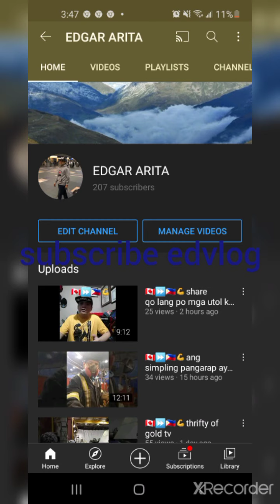🇨🇦⏩🇵🇭💪ed vlog pasyal pag may time